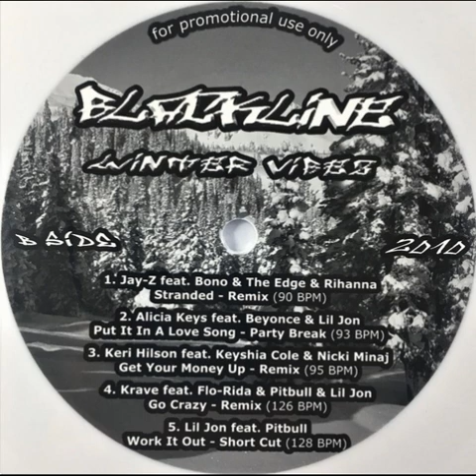Krave - Go Crazy [Blackline Winter Vibez 2010]